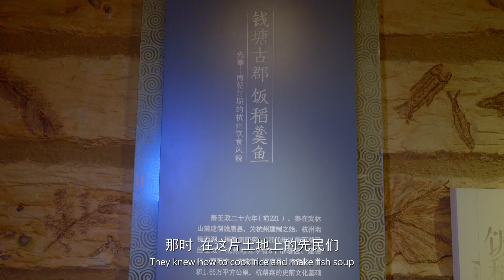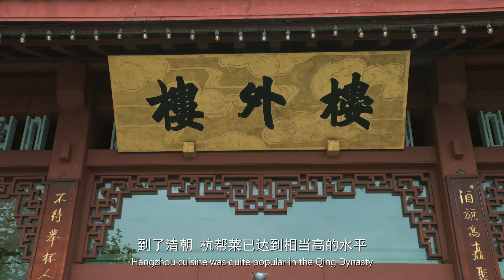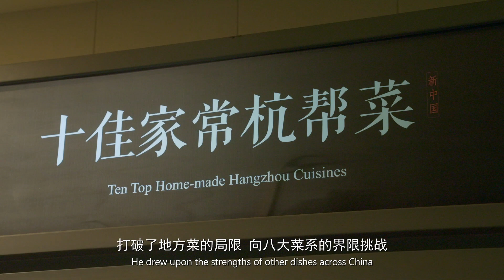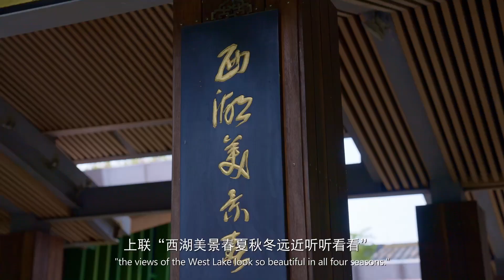My Hangzhou Stories：Hangzhou Cuisine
Tasting the Flavors of Hangzhou: A Journey through its Cuisine
"Up in heaven, there is a paradise; down on earth, there are Suzhou and Hangzhou." Hangzhou is well-known not only for its scenic beauty but for a broad range of delicacies. Hangzhou cuisine plays a big role in Zhejiang’s food culture and the history of it can be traced back to the Liangzhu Period. Even Qinshihuang, the first emperor of China, did not forget to try the local food on his tour over the south. The great poet Su Shi of the Song Dynasty (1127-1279) once raved about the food of Hangzhou as the best in China. Do you like or want to try Hangzhou Cuisine? Learn more about it in today’s episode.